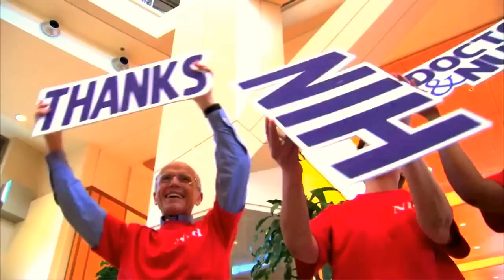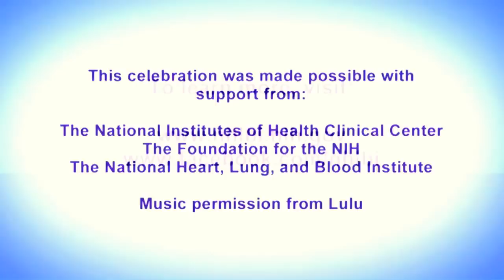National Institute of Health Wear Red Day Flash Mob in Screen Printed Shirts by Rush Order Tees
ABOUT NIH & NATIONAL WEAR RED DAY

February 3, 2012 was National Wear Red Day. To celebrate those who help advance heart disease research and care every day, the National Institutes of Health held a special event.

The celebration was made possible with support from the National Institutes of Health Clinical Center, the Foundation for the NIH, and the National Heart, Lung, and Blood Institute.

ABOUT RUSH ORDER TEES

Rush Order Tees has been printing custom t-shirts for over 10 years, has an impeccable 4.7 star average from hundreds of reviews, ratings and recommendations across many sources including Google, SuperPages, YP.com, Yelp, and Facebook.  The company is also Certified with the Better Business Bureau and holds an A+ BBB Satisfaction Rating.

OUR HISTORY

Since it's founding Rush Order Tees has grown beyond being just printing custom shirts and now prints custom hats, sweats, business and trade wear from polos and oxfords to aprons and uniforms.

We have a large facility in Philadelphia, PA equipped with over 20 of the highest quality screen printers, digital printers, exposure units, heaters, and more.

OUR PRODUCTS & SERVICES

Custom T-Shirts for Groups & Events

With thousands of custom t-shirt and embroidery companies online, it is hard to find a company that is capable of handling your needs and more importantly, hitting your deadline. At Rushordertees.com, we work hard to make sure your order is perfect!

All custom t-shirt orders are sent final proofs for approval before we begin printing. We can create a screen printed t-shirt for your group or event from scratch, whether you have your own design idea or if you have images you want us to include in your custom t-shirt design.

Visit our Design Studio to start with over 50,000 pieces of clipart, 70 different fonts, and the ability to upload your own logo to your t-shirt or other apparel. Best of all, we are always available to assist you by telephone, live chat, or email.

Rush T Shirt & Next Day T-Shirt Printing

Rush T-Shirts and Next Day shirt printing are our specialty. When designing your t-shirt in our design studio, it allows you to rush your delivery date for as soon as 2 business days from now.

We do more than just rush t-shirt orders, we print t-shirts on a standard turnaround as well, and since we control all of our production in-house, not only are we cheaper on all standard orders, we deliver faster!

Screen Printed T-Shirts / Silk Screen Services

We are a professional screen printing company and we ONLY use the industry's best equipment, inks, and drying methods to ensure that your design will not wash off, fade, peel or crackScreen printing is the process of pushing ink directly into the t-shirt or apparel with a silk screen, plastisol ink, and a rubber squeegee. We are constantly updating our production methods to ensure that we are always on the most current and advanced technology.

Custom Embroidery Services

Embroidery is the process of sewing a logo or design directly into a garment with the use of rayon or polyester thread, creating a beautiful and very durable product. While we get calls and new customers for custom embroidery every day (yes, weekends too), we do not think we get enough attention for our embroidery services.

We specialize in rush embroidery on all items in our catalog, such as polos and hats, for turnarounds as quick as next day delivery. Since everything is done in house, we don't even need high quality art to make your embroidery order perfect.